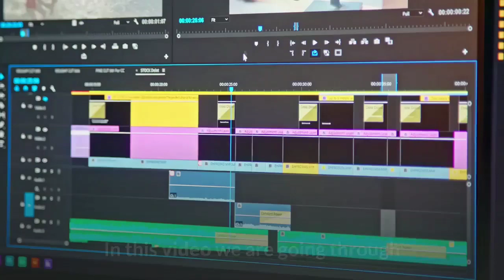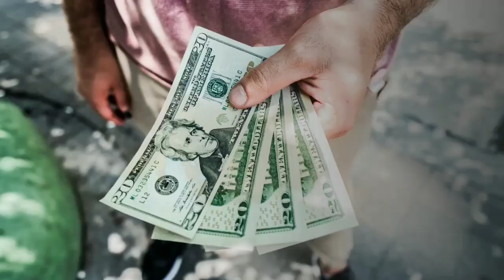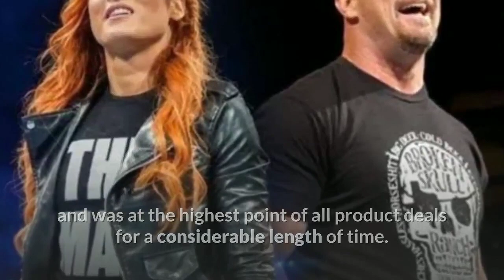Most richest wrestler in the world | The Most 5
Most richest wrestler in the world

- The rock
- HHH
- Stone cold
- Hogan
- Cena